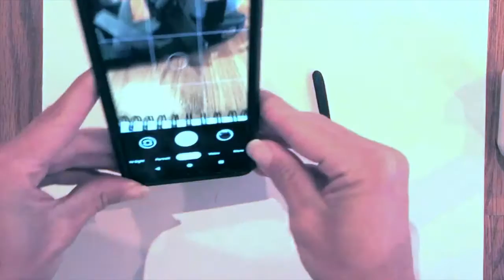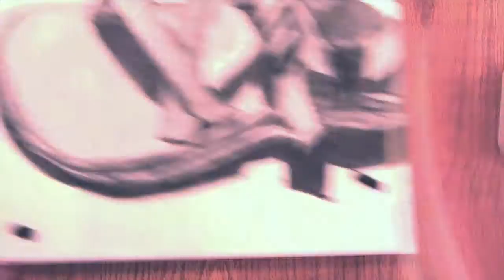Observational Drawing of Sandal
This video is intended to provide an example of an observational drawing of a shoe, done in compressed charcoal and kneaded eraser, for beginning drawing students.